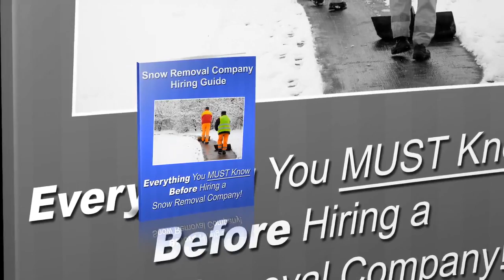Conway Arkansas Snow Removal Services Near Me - Evans Lawncare LLC Snow Removal Service - (501)230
- If you're looking for a Conway Arkansas commercial snow removal company , then you may have to choose from a whole list of companies who will claim to do the job well for you. If you're doing this for the first time and need Snow Removal Services Near Me in or near Conway Arkansas, you should choose a company carefully. Snow removal requires a certain degree of efficiency, attention to detail and reliable personnel. Sloppy work can result in unhappy tenants or employees.

If you need Conway Arkansas Snow Removal Services Near Me, Evans LawnCare LLC ensures efficiency, punctuality, and great attention to detail. If the snow is not removed in time on a particular day then it can end up delaying people and a lot of crucial jobs. People will end up really frustrated and end up blaming the owner of the commercial property itself we resolve snow challenges for commercial, office, industrial, retail stores, and grocery stores quickly and promptly after snowfall.

24 Hour Commercial Snow Removal
24 Hour Commercial Emergency